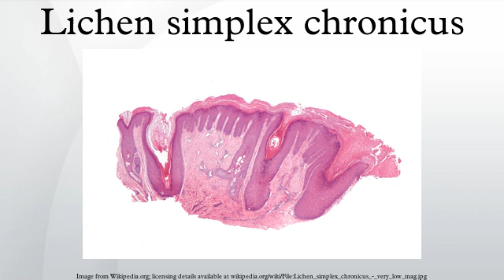Lichen simplex chronicus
Lichen simplex chronicus is a skin disorder characterized by chronic itching and scratching. The constant scratching causes thick, leathery, brownish skin.